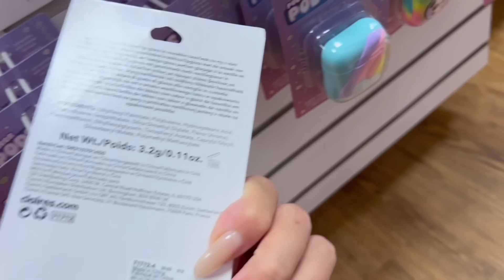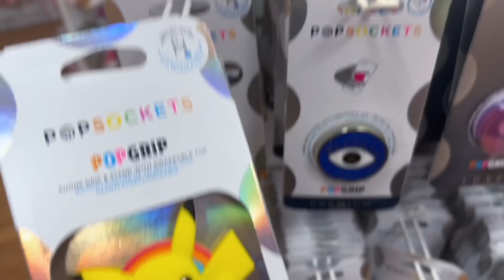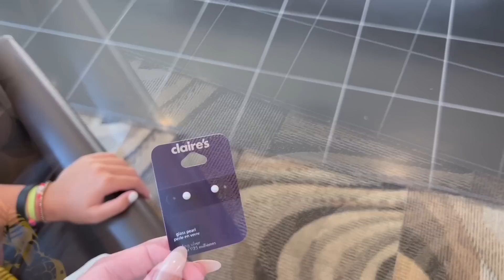Apple iPhone 11 and AirPods Shopping Vlog at the Mall 🛍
Mya's Instagram: myagoetz_

Mya's tiktok: myagoetz

Alayah's TikTok: alayahlmao